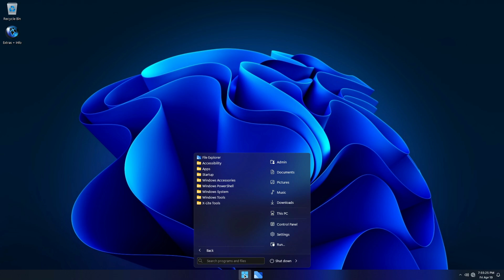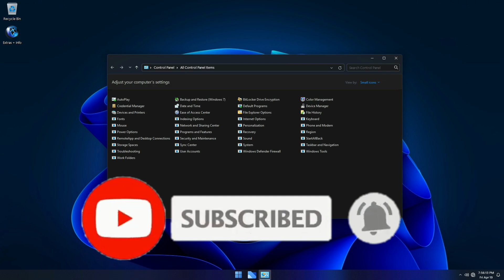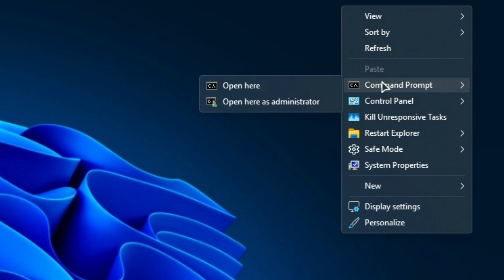WINDOWS 12 LITE? - How to Install WINDOWS X LITE OPTIMUM 11 24H2 PRO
🎁How to Install Windows 10 Lite Windows X-Lite Optimum 11 24h2 Pro is Windows 11 24h2 custom build with beautiful design and great performnace created by fbconan